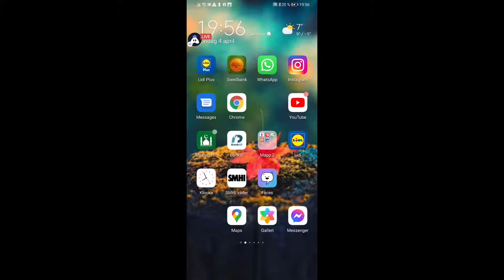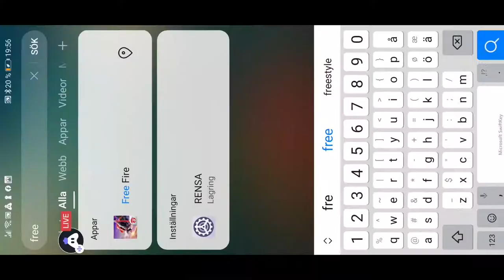[English] Garena Free Fire : 👍 stream | Playing Solo